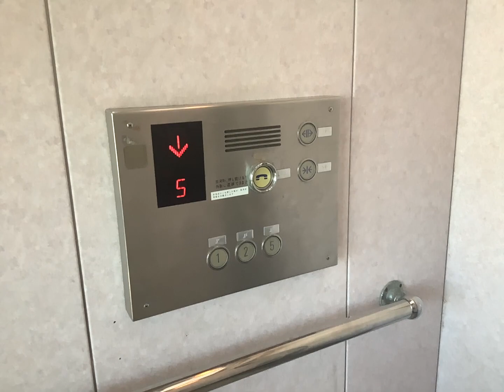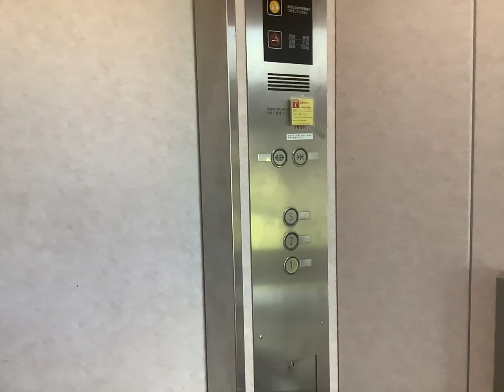【激怖】とだがわこどもランド 展望台のエレベーター